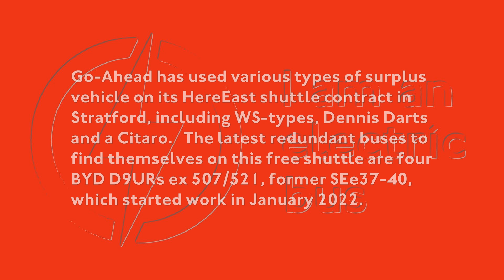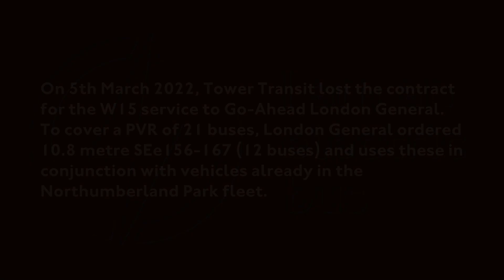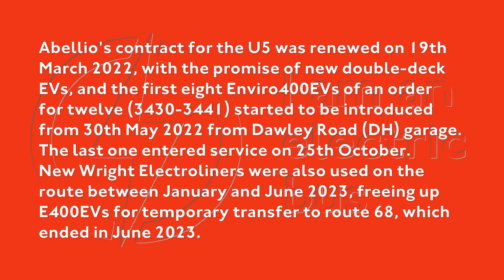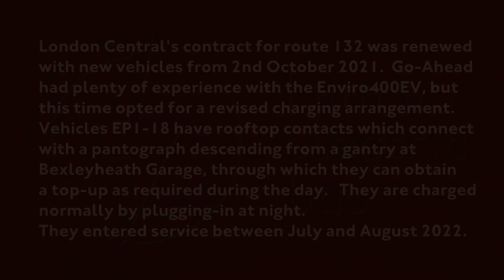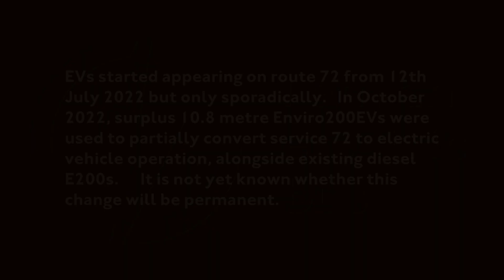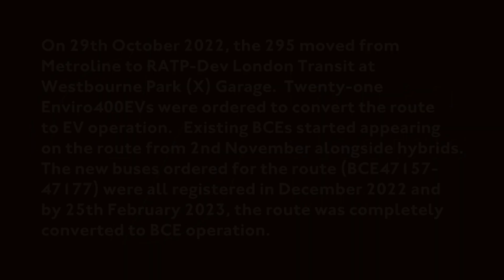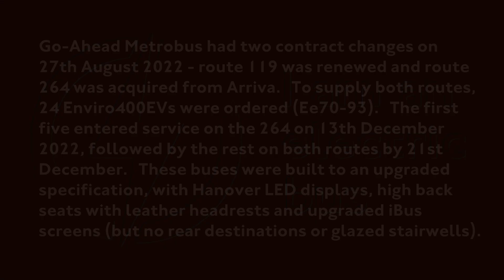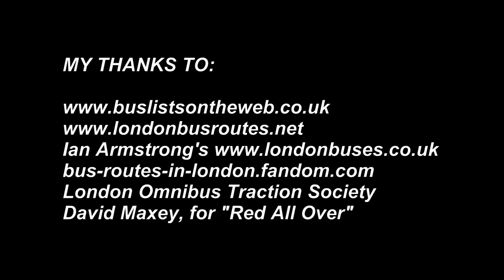London's Zero Emission Buses Part 4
Welcome to Part 4 of this video review of London's zero-emission buses.   This part covers services converted to electric traction between February 2022 and January 2023.   The Transport for London routes specifically looked at are: 371, 33, W15, 49, U5, 322, 132, 28, 72, 125, 295, 264, 119 and B13.  We also have a quick look at Go-Ahead's HereEast contract in Stratford, which received battery buses in January 2022.